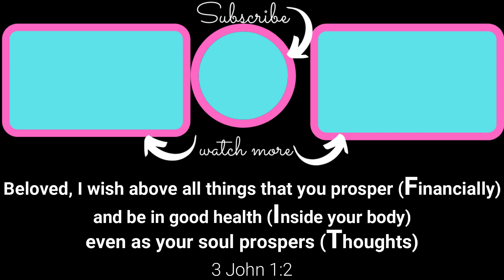First Time Home Buyers Single Mom | Part 2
First Time Home Buyers Single Mom | The Home Buying Process - Part 2

The purpose of this video is to share with you 3 key steps in purchasing your first home, so that you can be successful in purchasing your first home.  Hope this video helps you on your FIT Inside your Finances.

Get you FREE guide to making your money over NOW! - moneymakeoverministries.com

For information on services I offer to help you improve your finances, please

For more information on products I recommend on your FIT journey, please